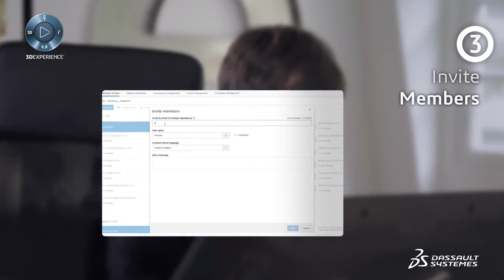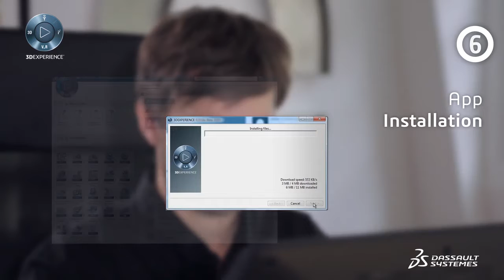Catia 3DExperience cloud početak